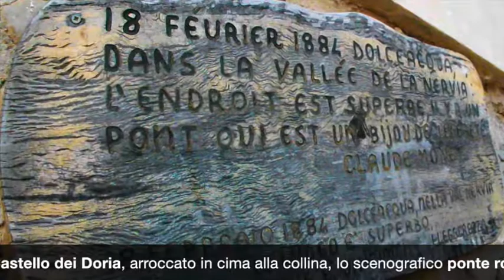Dolceacqua, uno dei paesi più belli d'Italia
La gita  di una famiglia per far conoscere ai turisti che soggiornano nel loro Agriturismo Monaci Templari, questo meraviglioso paese dove tutto sembra una fiaba